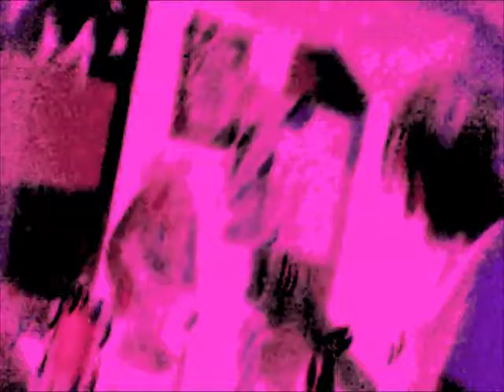Bikini : Eva Braun LIVE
Eva Braun
lyrics by Shane Burrow:
she loves a killer
has her blinders on
she'll never pull the trigger
her rationale cleanses everything
everything but the truth
she will deny her true nature
she is filthy and sinful
her beauty masks her guilt
but he loves her despite everything
his head is no match for his heart
he's running
I am a villain I will own my evil
but your beauty will fade

shot an edited by The First Seed